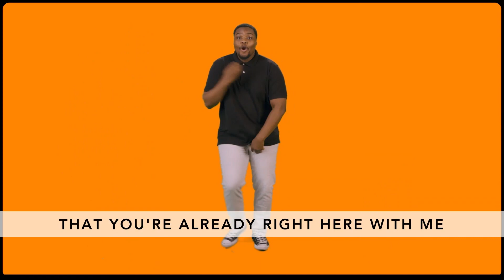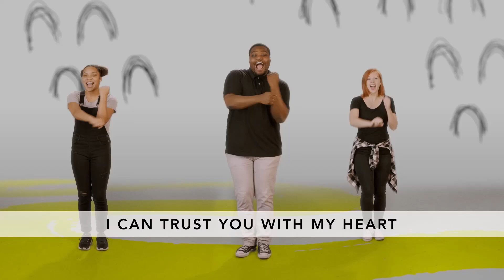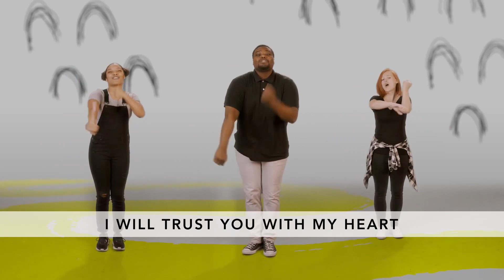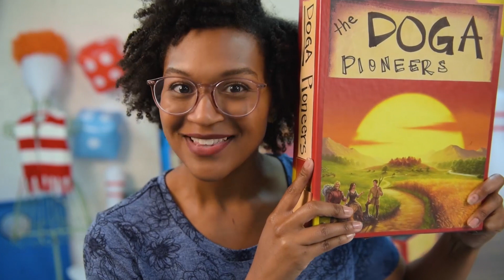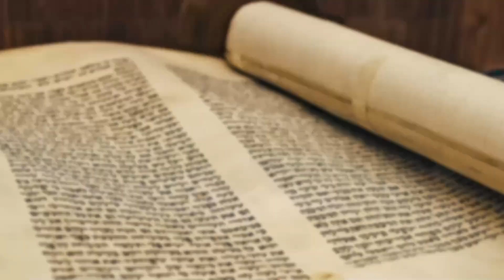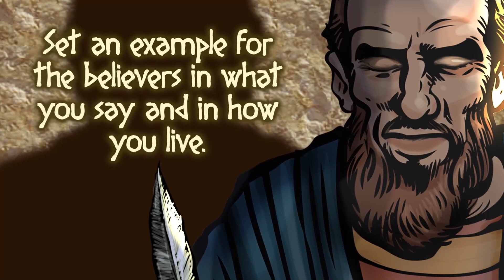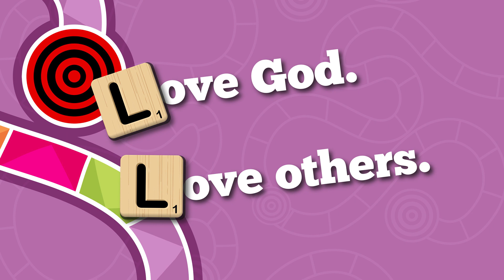The Garage KidsWorsip 01.03.2021